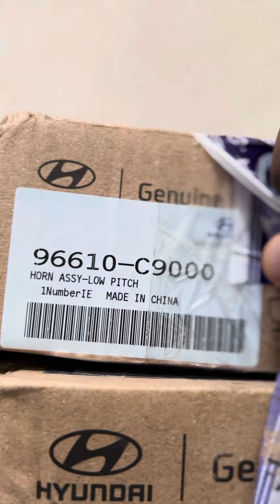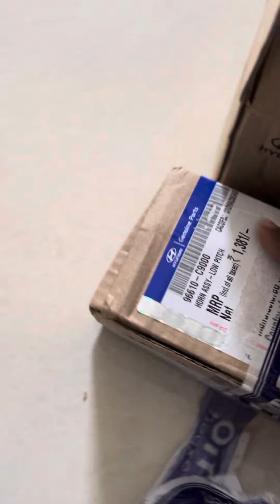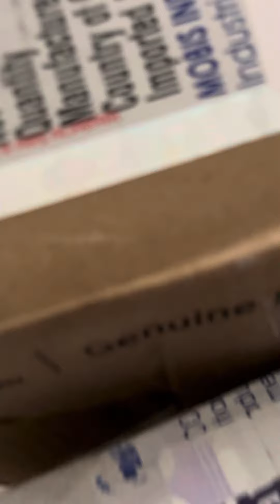Old Creta Symphony Horns